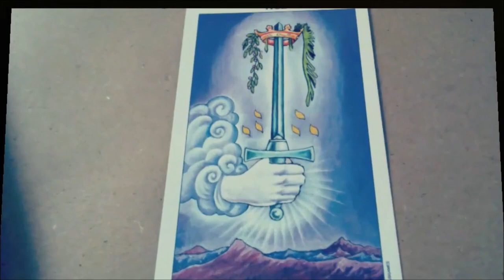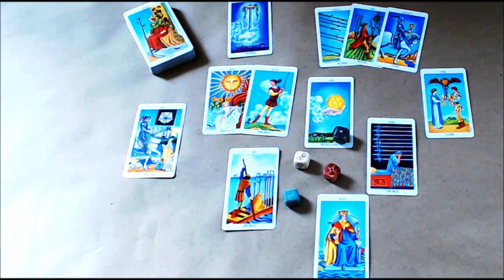WEEKEND THROW - THE DIFFERENCE A DAY MAKES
JANUARY 20 TO 22ND 2018 GENERAL TAROT THROW
FYI - THAT 9 OF SWORDS IN YOUR REPUTATION ZONE MAY JUST BE YOUR AWARENESS OF YOUR PERFORMANCE YESTERDAY - EITHER WAY IT DOESN'T IMPACT YOU NEGATIVELY AND HONESTLY THERE ISNT ANYONE ON THIS PLANET THAT HASNT HAD A DAY LIKE THAT...